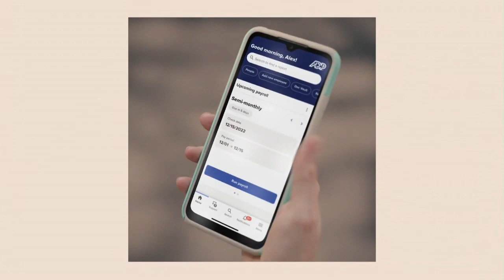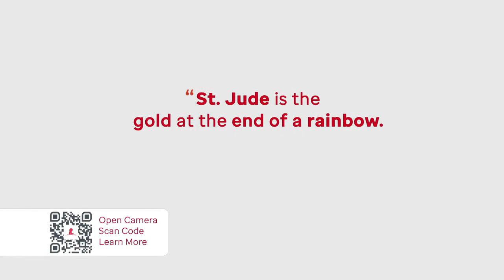Kai Robin Havnaa vs LevaniLukhutashvili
22nd June 2019 - Forum, Horsens, Denmark

10 round Cruiserweight contest